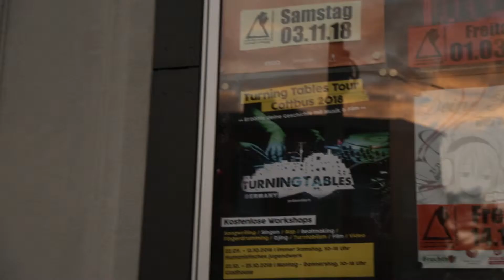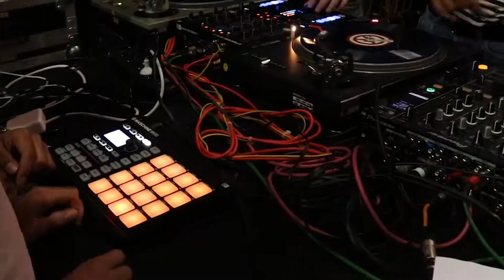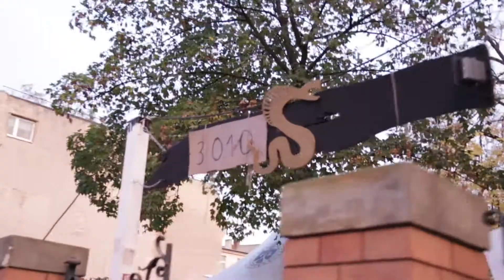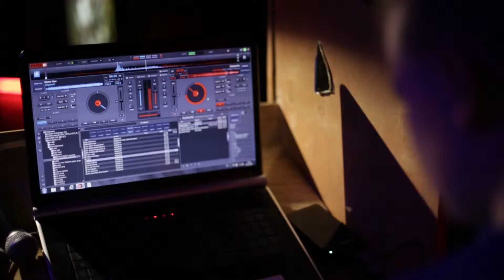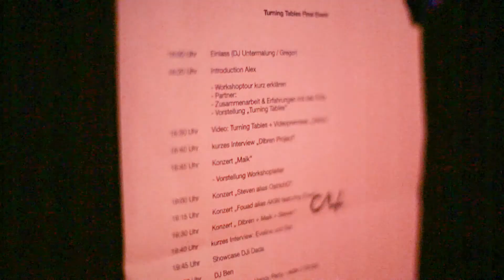Turning Tables Germany - Cottbus Tour 2018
Turning Tables Germany hat mit großartigen Jugendlichen aus Cottbus über mehrere Wochen zusammengearbeitet. Die neuen Beatmaker und Songwriter haben Lieder über das Leben, Politik und Autos auf Deutsch, Englisch und Arabisch geschrieben. Zusammen haben wir zwei Musikvideos produziert und ein cooles Abschlusskonzert organisiert, bei dem die Jugendlichen zum ersten Mal auf der Bühne performt haben.

Turning Tables Germany worked with the amazing youth of Cottbus over several weeks. The new beat-makers and songwriters wrote songs about life, politics and cars, in German, English and Arabic. Together we produced two music videos and organized a great final concert where many of them performed on stage for the first time.